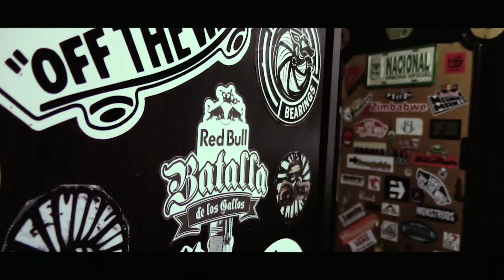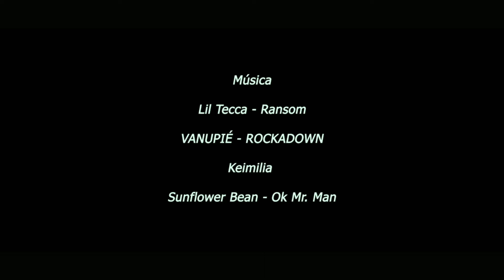Jose Bedoya, Danilo García, juan pablo vergara, Natural Love Part